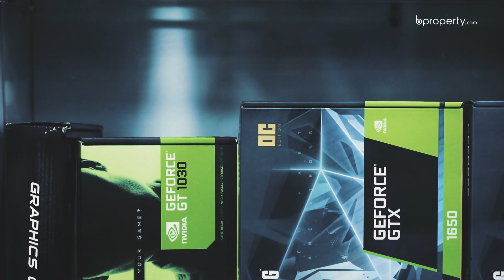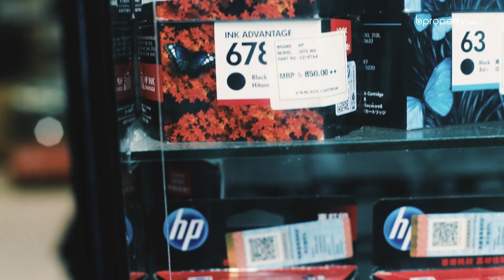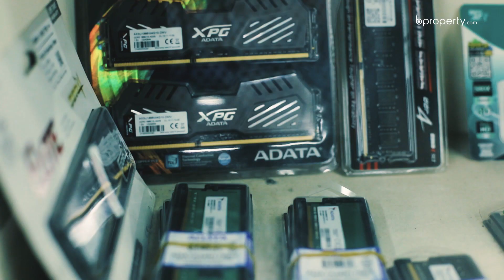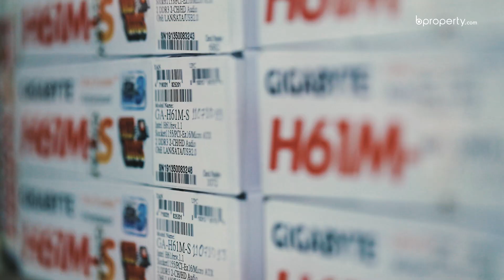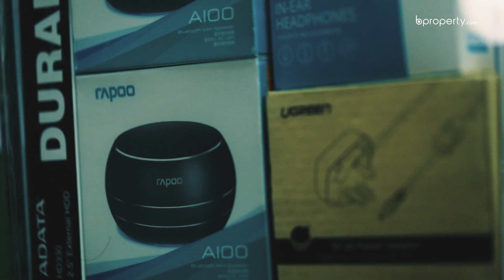Checkout counter | Syed Grand Center | Uttara | Computer Accessories Market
আজকাল কম্পিউটার ছাড়া কল্পনা করা যায় না একটি মুহূর্তও। আর উত্তরাতে কম্পিউটারের যে কোন যন্ত্রাংশের এক জমজমাট মার্কেট আছে ৭ নম্বর সেক্টরের সাইদ গ্র্যান্ড সেন্টারে। চলুন ঘুরে আসি সাইদ গ্র্যান্ড সেন্টারে কম্পিউটারের দোকানগুলো থেকে।